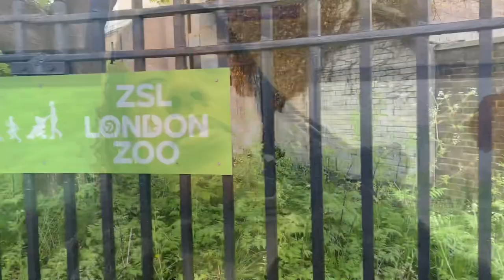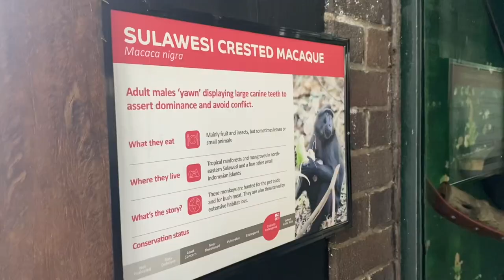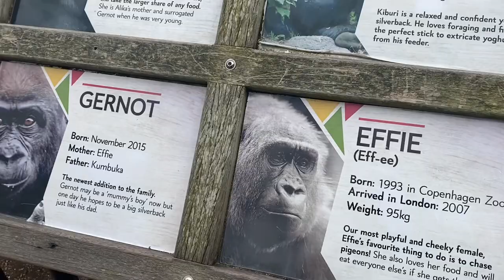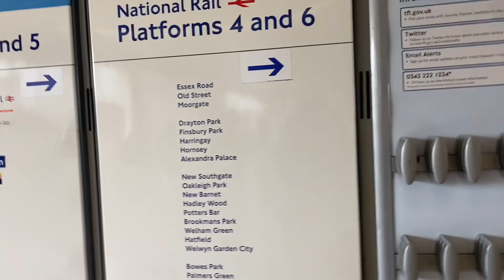VLOG 11: LONDON ZOO, BUCKINGHAM PALACE & THE BEST CHIPS IN TOWN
Welcome back to another VLOG… Hope you enjoy. A Mum On The Run……

Amazon Shop